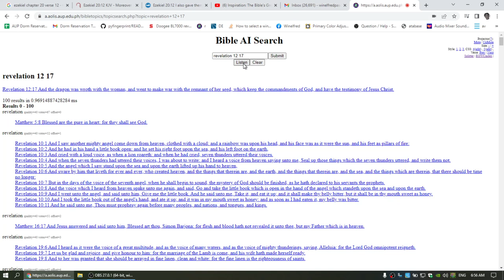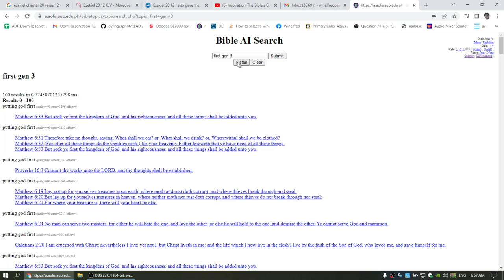bibleprojector speech to text